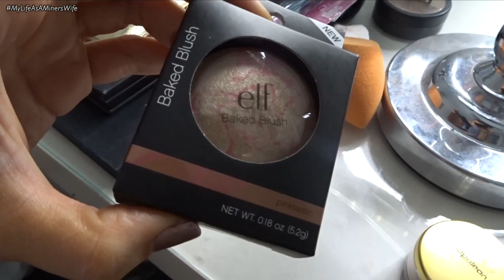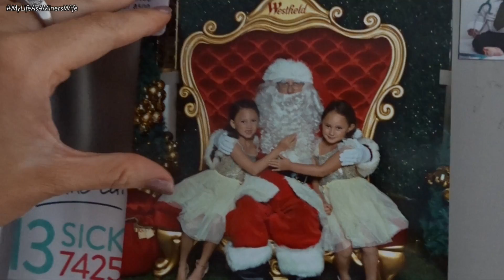BOOTCAMP XMAS PARTY | HANGOVER - 10th- 11th December 2016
KODI BOX

❤SNAP CHAT - ArielCross20

Hey Guys and thanks for tuning in for another Vlog!
If your just new to my channel my name is Ariel and my patners name is Shannon who you hardly see in my Vlogs due to Him working away 4 weeks at a time! We have two beautiful girls oldest being 6 and youngest is 5!